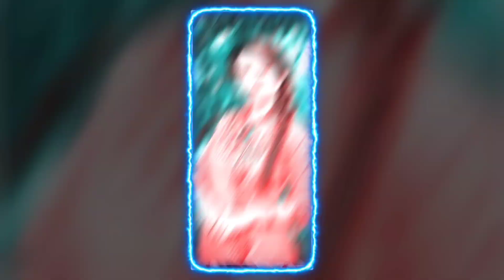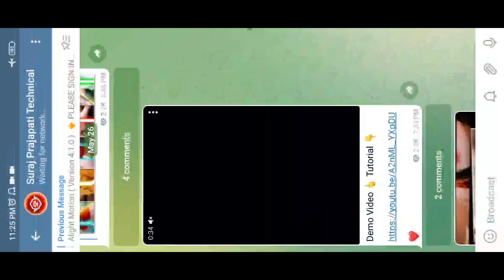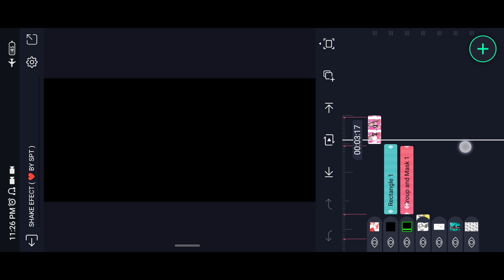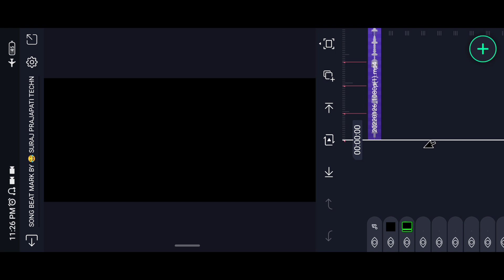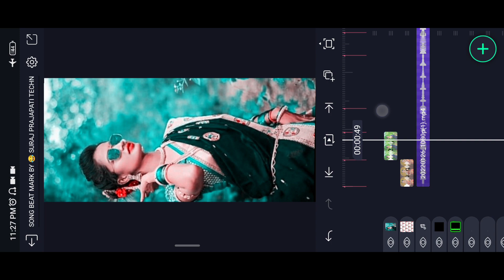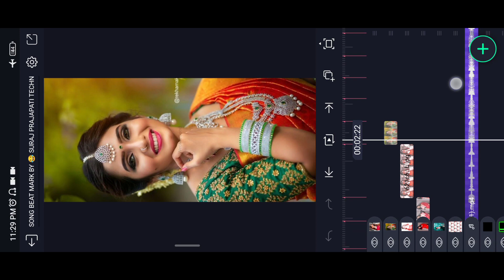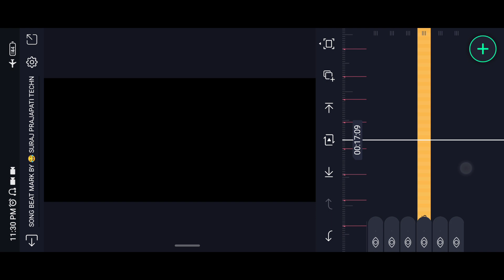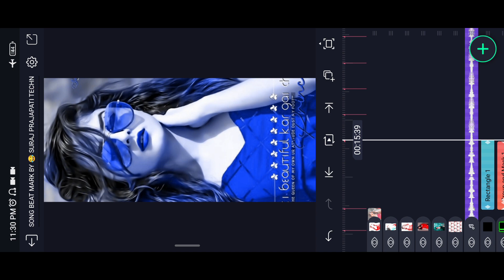New Trending Old Hindi Dj Status Video Editing | Alight Motion Video Editing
Is video me main bataya hu ki alight Motion app me Full Screen old hindi Dj Status status editing  kaise banate hai bahut hi aasani se sikhya hu

🔰Song Beat Mark Xml File ⬇️
coming soon

🔰Shake Efect Xml File ⬇️⬇️
coming soon

_______________ ❤️ Love You ❤️_________________
i

New Trending Old Is Gold Dj Status
Alight Motion Video Editing
Dj Status
Alight Motion Tutorial
Chumma Chumma De de Whatsapp Status Video
Chumma Chumma De De Old Hindi Dj Status
4k Utra HD Full Screen Status Video Editing

Pictures : Pintrest